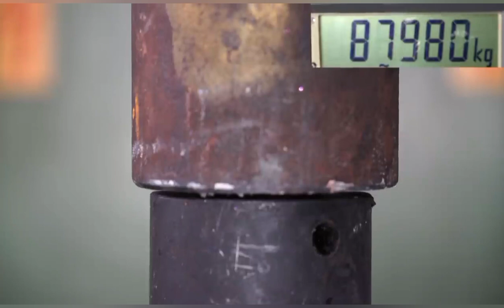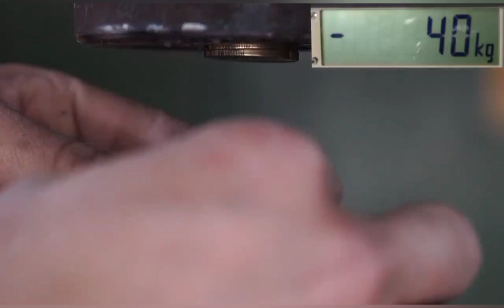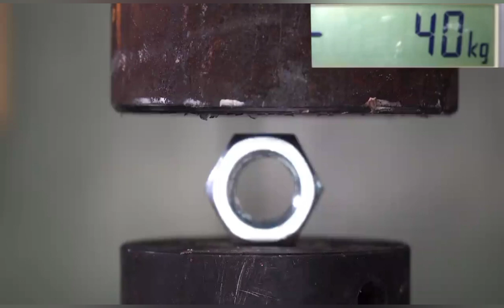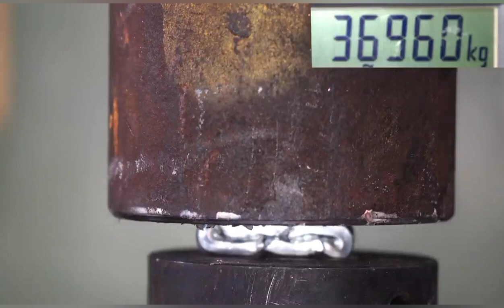Best Hydraulic Press Video |Hydraulic Press Compilation | With Relaxing Stress Relief Music 🎶.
In Best Hydraulic Press Video |Hydraulic Press Compilation | With Relaxing Stress Relief Music 🎶.this channel I upload Best hydraulic press videos | Hydraulic press compilation | With Relaxing , Calming & Stress relief music 🎶 press experiment from Hydraulic press pro channel 2023 . we crush Chocolate , Slime , Kinetic sand , Playdow , Candles , Toys etc. simple squishy and oddly satisfying stuff into worms

TOP 100
hydraulic press
press
vs
experiment
crushing
chelenge
WATERMELON
LAVA
top
saspens
LAVA vs UNDERGROUND
EXPERIMENT UNDERGROUND
shredding machine
versus
what will happen
hand made
self made
diy
compilations
KNIFE VS BONE
slime
hydraulic press
press
vs
experiment
crushing
chelenge
WATERMELON
LAVA
top
saspens
LAVA vs UNDERGROUND
EXPERIMENT UNDERGROUND
shredding machine
versus
what will happen
hand made
self made
diy
compilations
Hydraulic
best
Press
Satisfying
Crushing
Compilation
asmr
new
strong
metal
amazing
Best
Moments
viral
viralshorts
bearing